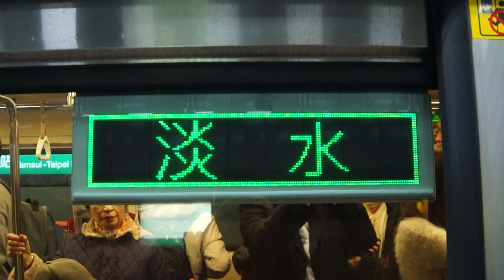Taipei Metro Green-Red Line train leaving Gongguan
Tamsui-bound Taipei Metro Green-Red Line train of C301 cars leaving Gongguan. Some C301 trains were being retrofitted with these new Bombardier MITRAC propulsions at this time.
The Green-Red Line service has since been discontinued, with Green Line trains running via the Songshan Line.
타이 페이 MRT 메트로 C301호대 녹선 단슈이행 (淡水) 열차 궁관역 (公館)을 출발합니다.
This video was taken on December 28, 2013.